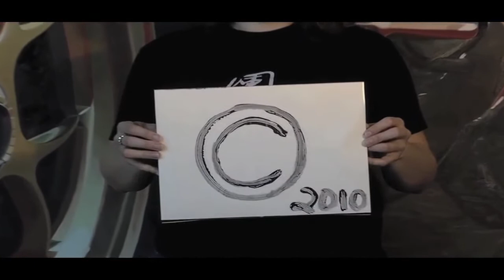"9 Foot Ducati" By Guenevere Schwien MotoPainter.com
This was a commissioned 9 Foot tall by 6 foot wide oil painting of a Ducati 1098 Motorcycle that I composed and produced over a three month period.